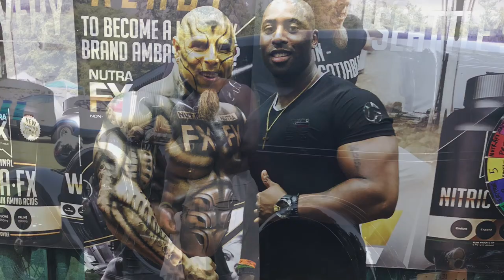TRANSFORMATION PHOTOS AND VIDEOS| JOHN BAILEY